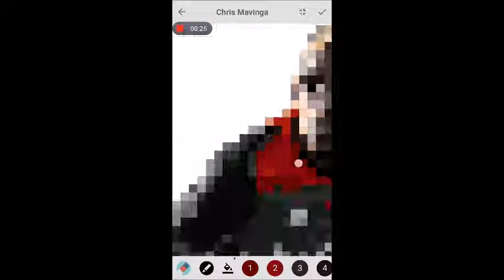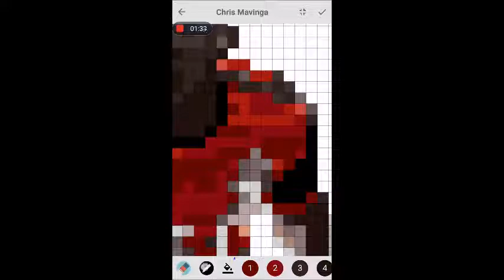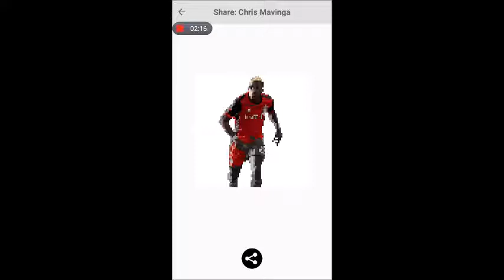Pixel Coloring Chris Mavinga